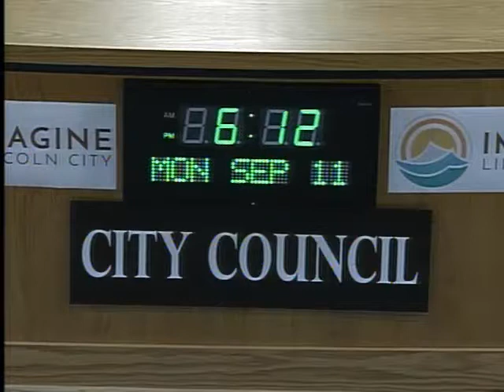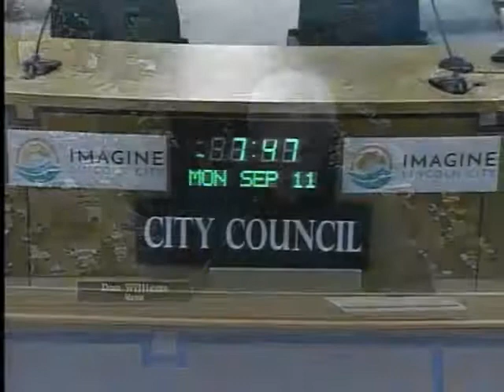2017-09-11 - City Council - Regular Meeting - Lincoln City, OR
Meeting Type: City Council - Regular Meeting